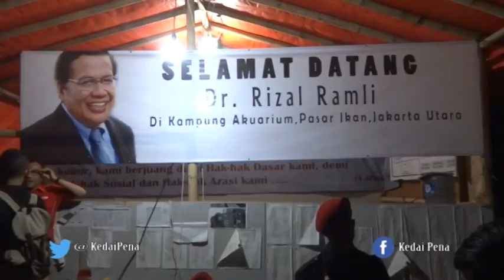Kiprah Sang Rajawali yang Konsisten - KedaiPena.com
Simak video kiprah sang rajawali kepret, Rizal Ramli yang siap membangun Jakarta tanpa air mata.